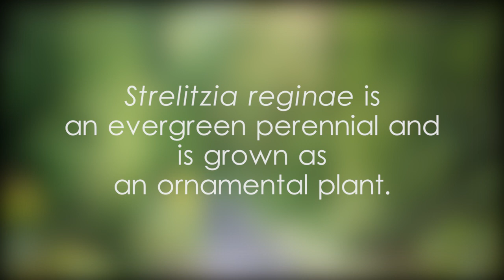Bird of Paradise plant facts and scientific classification - video 1